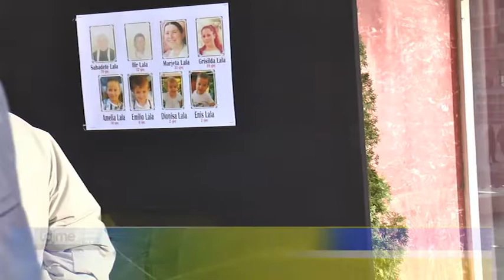Durrësi, përciell për në banesën e fundit familjen Lala